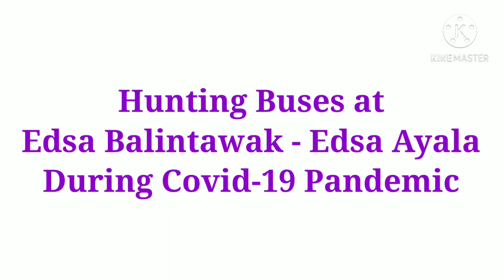Hunting Buses at Edsa Balintawak - Edsa Ayala During Covid-19 Pandemic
Hunting Dated: December 30, 2020
Hunted by: Paul Alvarez Evangelista